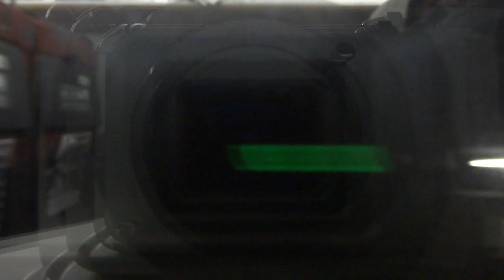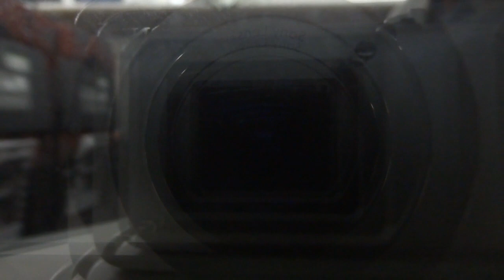越後迄の旅をエンジョイマン①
ＪＲ東日本　上越新幹線　大宮⇒上毛高原